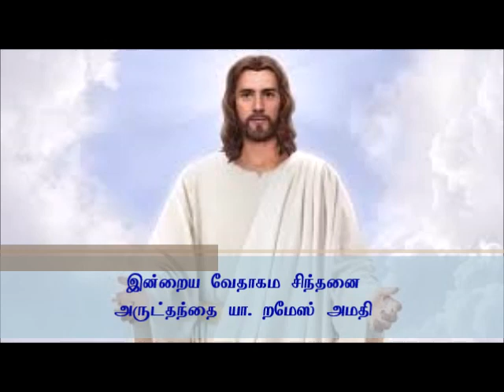வேதாகம சிந்தனை - அருட்தந்தை. றமேஸ் அமதி 12th April 2023